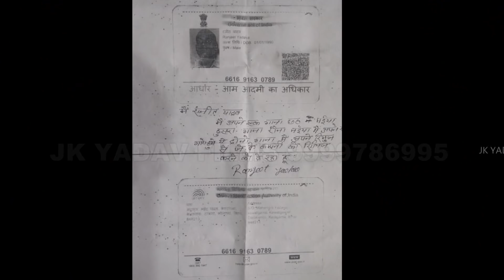पुजबई छठी मईया के - हिट भोजपुरी छठ गाना || Ranjeet Yadav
पुजबई छठी मईया के  - हिट भोजपुरी छठ गाना  || Ranjeet Yadav || JK Yadav Films

Singer - Ranjeet Yadav

Thank You So Much By : JK Yadav Films